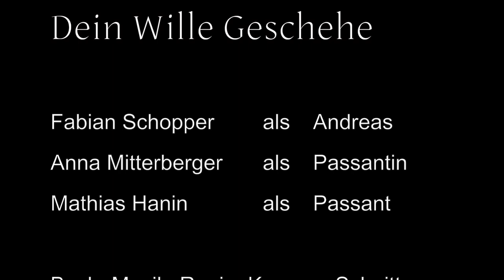Dein Wille Geschehe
Vater unser, der du bist online...